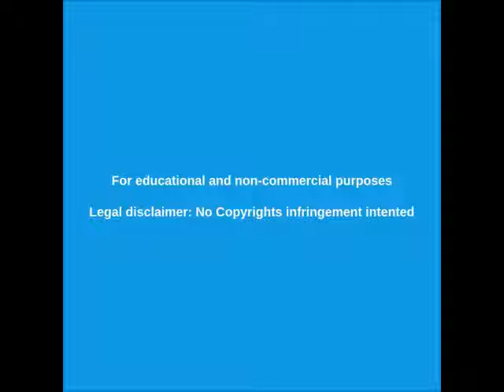COMO YOUTUBE PERJUDICA Y CENSURA A LOS CREADORES INDEPENDIENTES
INTERESANTE artículo que EXPLICA COMO YOUTUBE PERJUDICA Y CENSURA A LOS CREADORES INDEPENDIENTES.